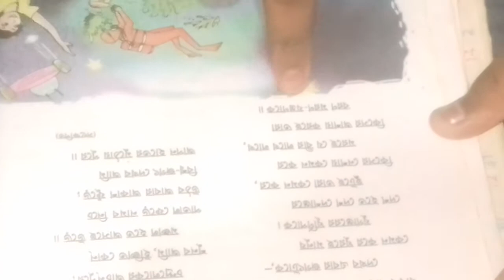sohoj ekti kobita